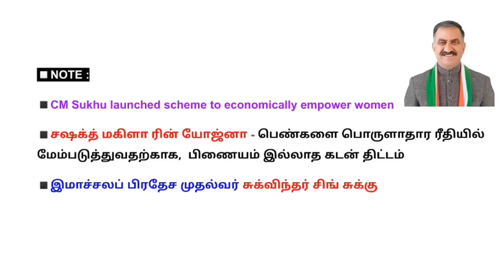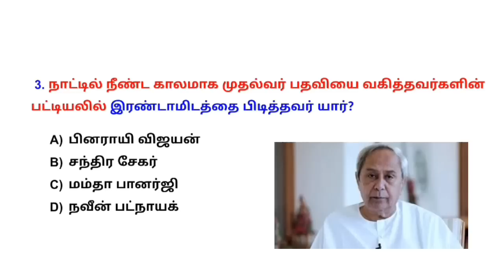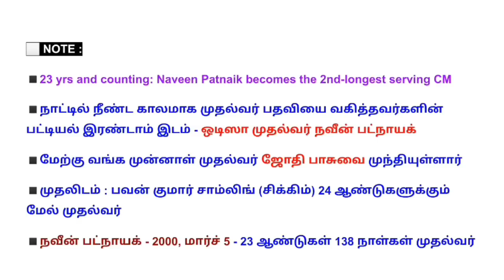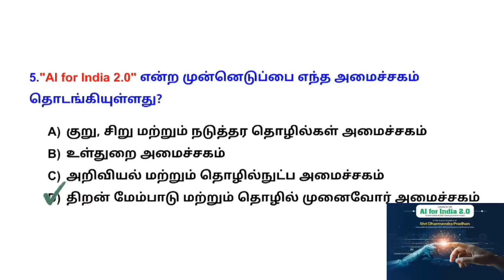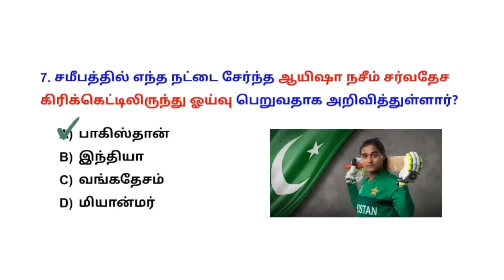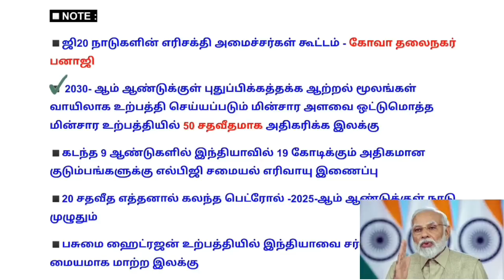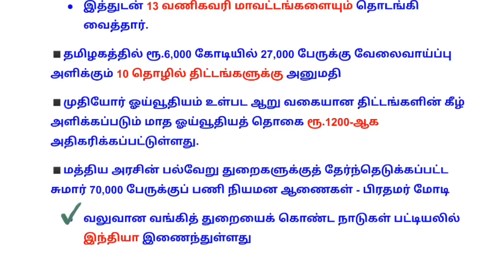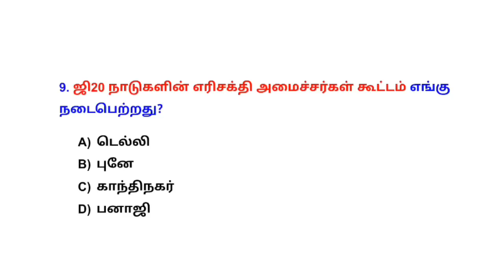23&22 July 2023 today current affairs in Tamil | Tnpsc | RRB | Bank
23&22 July 2023 today current affairs in Tamil Tnpsc  | RRB | Tnusrb | Bank

August மாதம் தொடங்கப்படவுள்ள test batch விவரங்கள்.

1. Tnpsc Group2& Group4 GK test batch : July 13
🎯 Fees - ₹500

2.  Tnpsc Science Batch - Last date: July 23
🎯Fees : ₹200

3. Tnpsc Science Batch - Last date: July 25
🎯Fees : ₹200

💰Google pay/ Phonepe no: 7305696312
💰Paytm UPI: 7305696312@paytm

🎯payment details.
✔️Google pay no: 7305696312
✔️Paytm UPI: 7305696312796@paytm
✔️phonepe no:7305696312